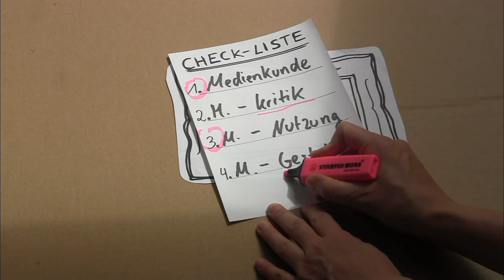zur Medienkompetenz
4 Dimensionen hat Dieter Baacke in seinem Modell zur Medienkompetenz definiert. Wie sich diese mit Beispielen verstehen lassen, wird hier erklärt :)